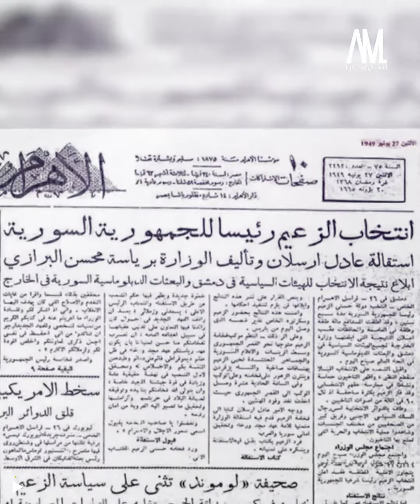انقلاب السمنة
اشتهرت سوريا بعد الاستقلال بكثرة الانقلابات العسكرية، أحد هذه الانقلابات سُمي انقلاب السمنة، فما قصته؟